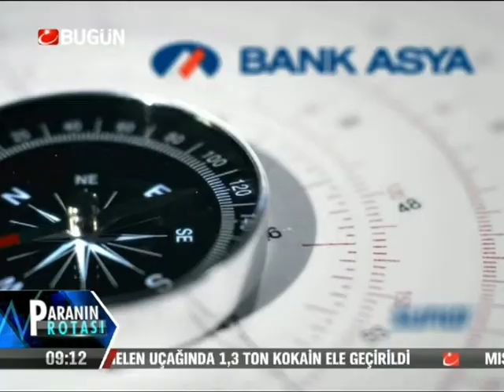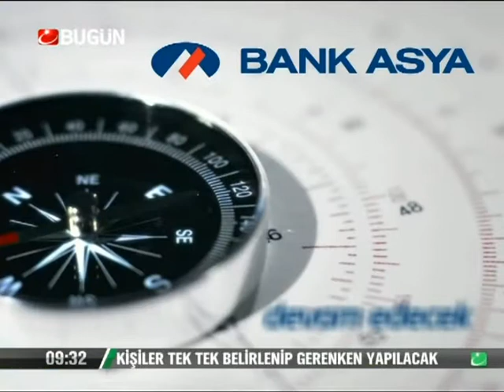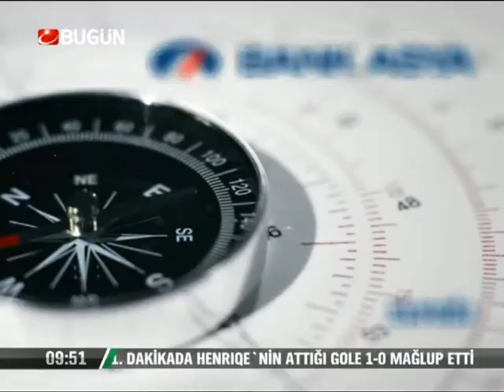24.09.2013-Salı-Paranin Rotasi-Yasar Erdinc-BugunTV-Record